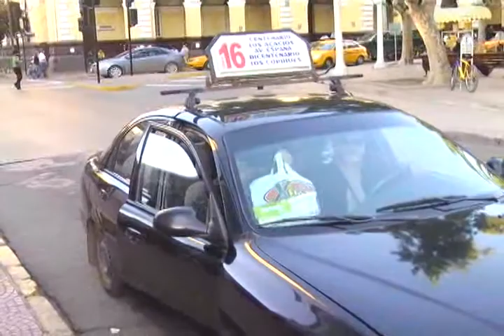JOSE LUIS NOTA MODIFICACIONES PARA EL RECORRIDO DE LA LOCOMOCIÓN COLECTIVA